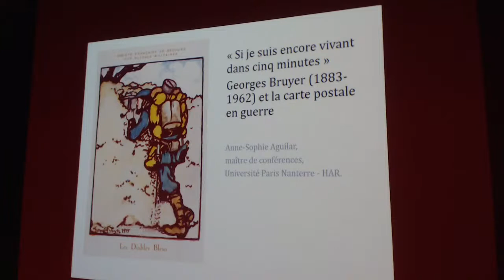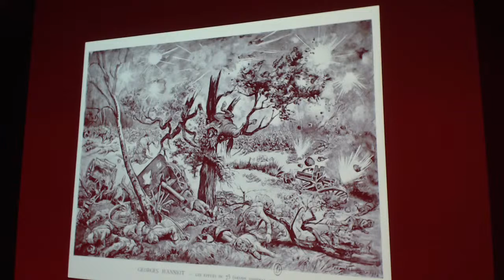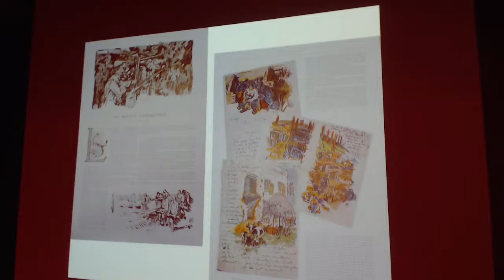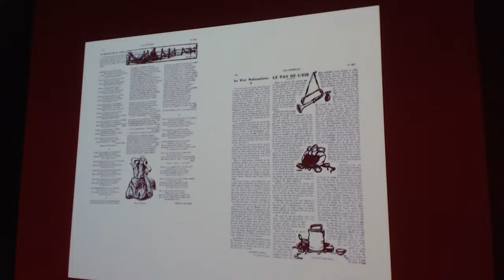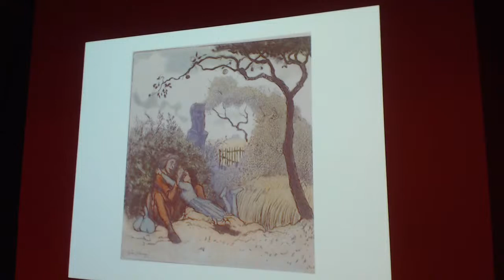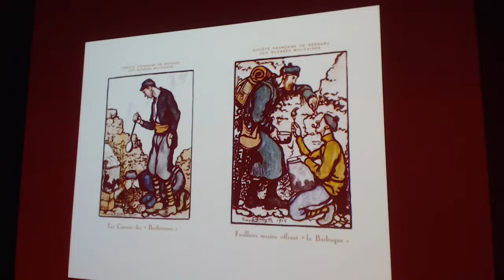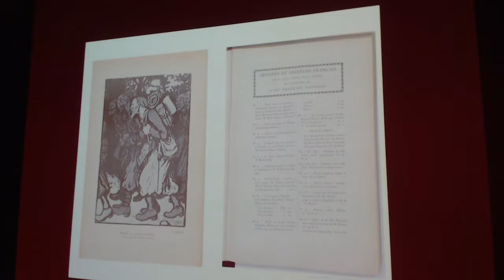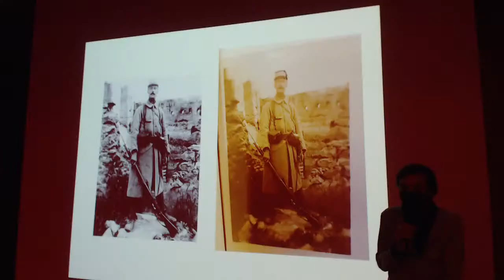"Si je suis encore vivant dans cinq minute" - Georges Bruyer et la carte postale en guerre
Dans le cadre de nos rendez-vous scientifiques, retrouvez Mme. Aguilar dans une conférence sur Georges Bruyer et la carte postale en guerre.